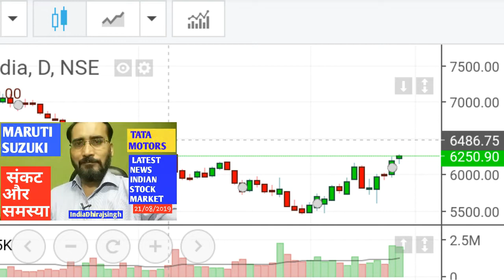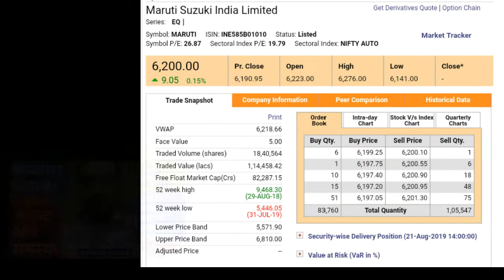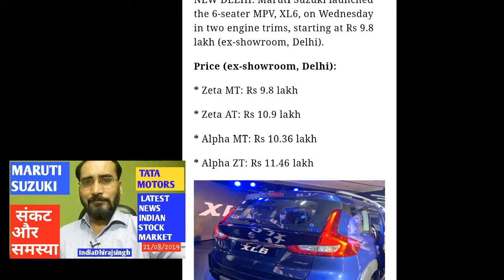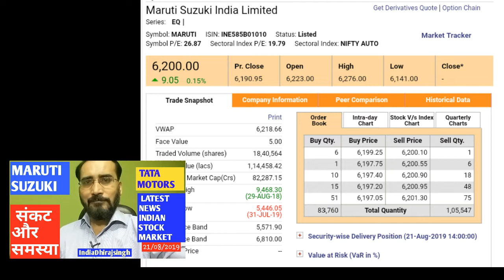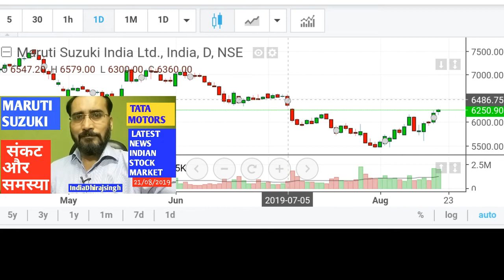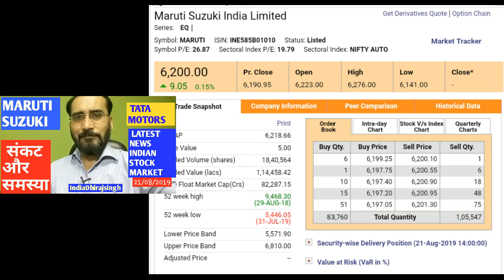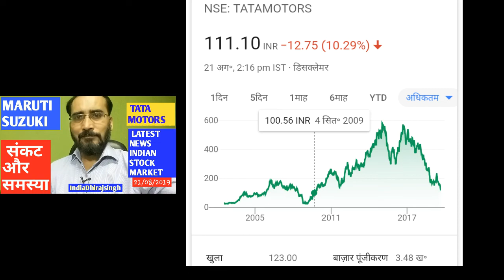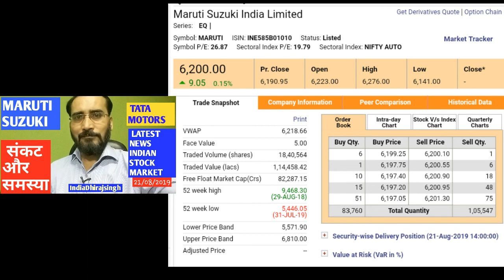MARUTI SHARE PRICE TATA MOTORS LATEST UPDATES STOCK MARKET AUTO SECTOR HINDI MAI संकट और समस्या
Maruti stock
Maruti share latest news
Maruti stock latest news today's
Maruti stock news
Maruti share price news
Maruti share analysis
Maruti technical analysis
Maruti stock talk

Maruti Suzuki share price today's,
Maruti Suzuki share analysis,
Maruti Suzuki ,
Tata motors stock updates,
Tata motors stock target,

Maruti Suzuki India limited
Maruti share live
Maruti share breaking news,
Maruti stock big news ,
Tata motors limited live

autosector
Online trading
Share market online trade
 share market news today
share market recomanded
 share market intraday  call
Share price today
Nifty 50
Sensex
Banknifty
Stock market basic for beggainner
Share market result
Share market penny stock
Share market short term target
Share market multibagger
Multibagger share
Pe ratio
Technically
Share chart
Fundamentel
Stock price
Intraday target
Indian share market
Nivesh
Sambhawana
Large cap
Midcap
It sector
Realty sector
Auto sector
Smallcap
Today active share
Today losser share
Bse
Nse
Nifty index
Proft &loss
Trending share
Trend
Online trading
Best broker share market
Stock broker
Onlinetrade

Day trading
Intraday
Tips
Online share market
Stock price
Buy
Sell
Buying
Selling
Money control
Money management
Capital market
Wealth create
Share bazaar
Share bazar
Financial market
Insurance investment
Trending
Trading
Trade
Technical share
Volitlity
Best
Stock broker
Onlinetrade
Penny stock
Penny share
Most active share
Most losser share
Gainner share
Losser share
 share market price today
share market target today
Latest news  share market
Latest news stock market
Current news stock market
Big news
Analysis
Updates
Day trading

संभावना, स्मृति, चौकन्ना,गिरावट, तेजी, बढ़ेगा गिरेगा

Share market price today's,
Finance,
Investing,
Trading,
Day Trading,
Stock Market trading,
Stock price,
Share market ,
Stock market,